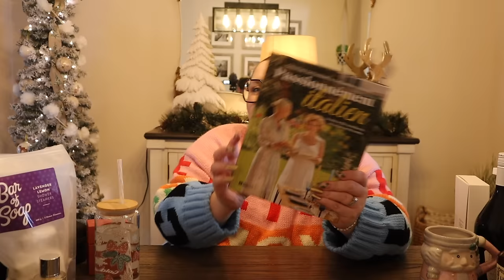VLOGMAS jour 9 - Ce que j'offre à mes proches, idées & wishlist!!!🎄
Salut tout le monde!🎄 J'ai hâte de passer le mois de décembre avec vous! Je vous montre ce que j'offre à mes proches pour Noël, je vous donne des idées cadeaux et je vous partage quelques items de ma wishlist!! 🎅  Merci pour tout, à demain & joyeuses fêtes!❤️

🎄 Codes promos:
•10% de rabais sur tous les produits de la boutique de "Kaseme" avec le code mine10 au lien suivant
•10% de rabais sur tous les produits de la boutique "Les Cousines" avec le code mylene10 au lien suivant
•10% de rabais sur tous les produits de la boutique "Obsession Cup" avec le code mylene10
•10% de rabais sur la boutique Coco Caribou avec le code noumnoum10